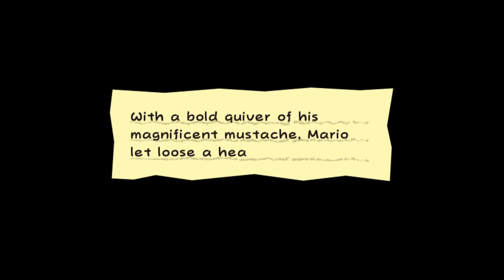Shrek Looks A Little... Different (Super Paper Mario #3)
Wandering in the Yold Desert for 40 years...